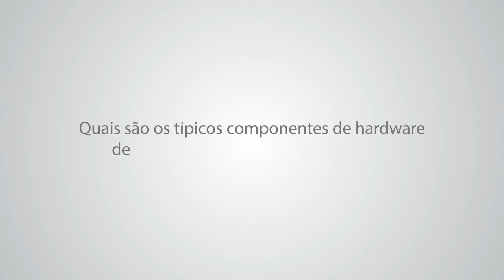Quais são os típicos componentes de hardware de um ilha de experimentação FIBRE?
Entrevista com Vagner Nascimento, membro da Ilha FIBRE da UFPA.

This work makes use of results produced by the FIBRE project, co-funded by the Brazilian Council for Scientific and Technological Development (CNPq) and by the European Commission within its Seventh Framework Programme.